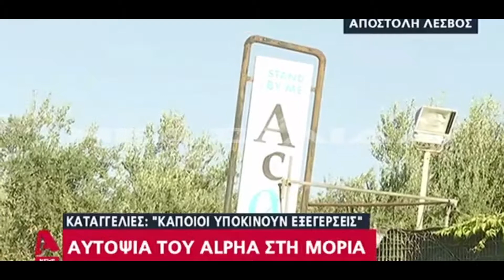Μόρια: Η επόμενη μέρα μετά τη φονική πυρκαγιά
Από το κεντρικό δελτίο ειδήσεων του Alpha, 30/9/2019